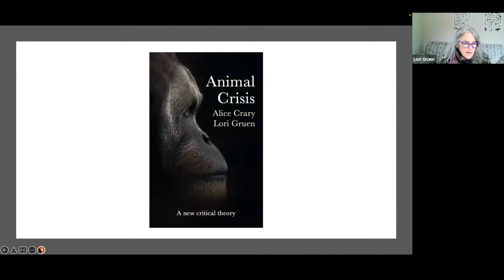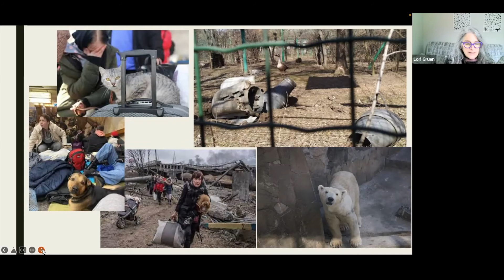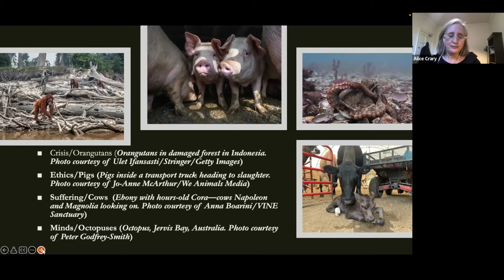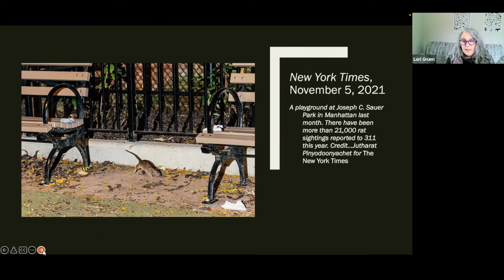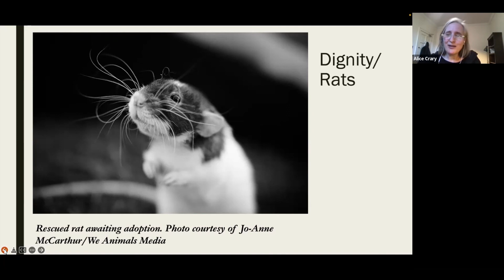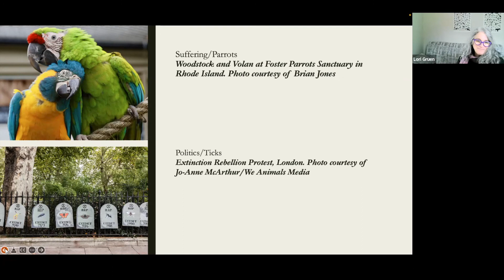Animal Crisis: A book talk with Lori Gruen and Alice Crary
The issues of the day make it clear: the attitudes that authorize human abuses of nonhuman animals harm us all. From global pandemics and mass extinctions to habitat destruction and catastrophic climate change, humans and non-humans face a complex set of intertwined problems. But animal ethics as it is usually discussed doesn’t avail itself of important insights for addressing exploitation and oppression because it remains largely separate from critical theories, such as ecofeminism. In their upcoming book, Animal Crisis, professors Alice Crary and Lori Gruen investigate “the complex social and political contexts in which animals are harmed, revealing the connections between our callous and cruel attitudes to the animal world and those same attitudes towards vulnerable human groups.” In this March 31, 2022 talk moderated by Emma LeBlanc (YLS ‘24), Crary and Gruen will lay out their novel approach to the argument that “there can be no animal  liberation without human emancipation.”

Lori Gruen is the William Griffin Professor of Philosophy and Professor of Feminist, Gender, and Sexuality Studies and Science in Society at Wesleyan University. She coordinates Wesleyan Animal Studies and is the author of numerous books, including Ethics and Animals, Ecofeminism, and Entangled Empathy.

Alice Crary is a University Distinguished Professor of Philosophy at the New School for Social Research. Her research areas included moral philosophy, critical theory, and critical animal studies, and her published works include Beyond Moral Judgement and Inside Ethics: On the Demands of Moral Thought.